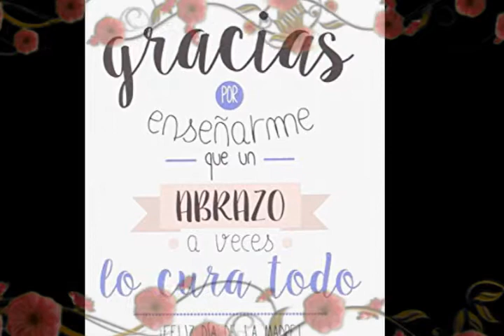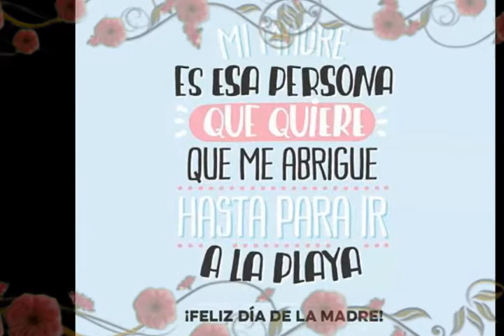Eres - José María Napoleón